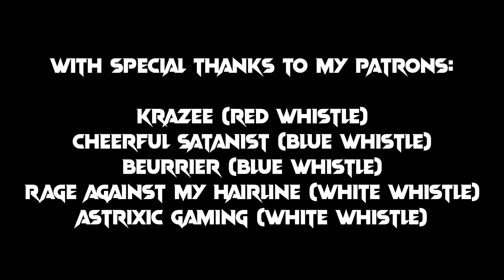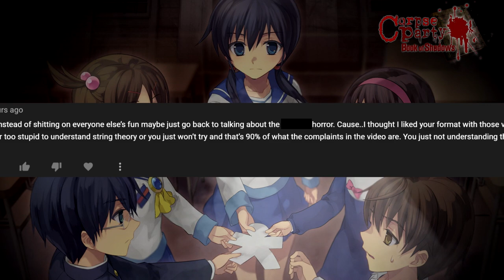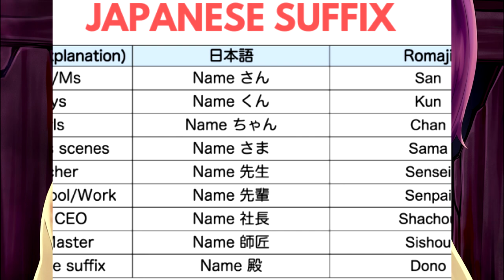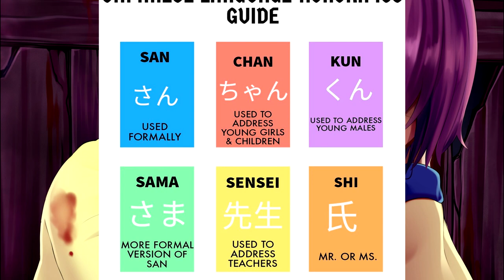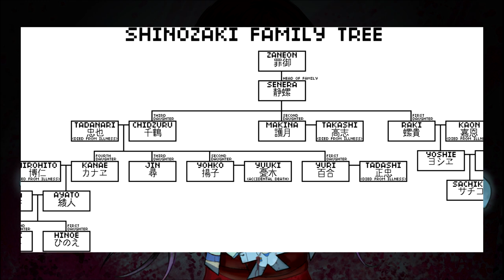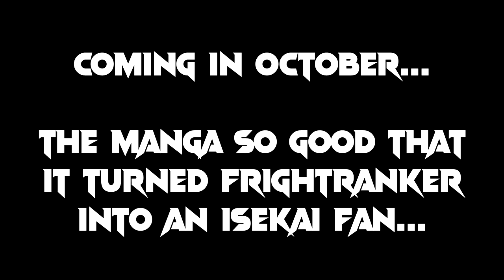Corpse Party: A Deep Dive (Part 3) - Back To School Special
Today, we finally close out our little series on the Corpse Party Blood Covered manga, and - spoilers - whilst the second part of the story isn't great, Act 3 *really* sticks the landing, giving us some of the darkest, saddest and yet surprisingly touching moments in the narrative.

In terms of both being a horror manga and the primary adaptation of a fairly iconic video game series, it's - when taken as a whole - actually pretty damn interesting, and well worth a buy for fans of horror manga.

This is not intended to be used as a substitute for any manga or other media, and excludes a great deal of content - both narratively and visually. If you want to enjoy the story for yourself, please purchase the manga and support the original creators!

If you want to help myself and Mrs. Owl to fund improvements to my setup, pay our rent or make sure we don't have to send our eventual children to Tenjin, you can - via our Patreon!

Or you could leave one of those Super Thanks things that I don't fully understand.